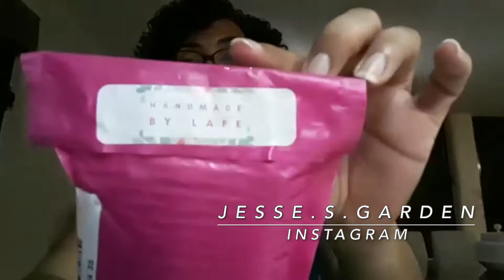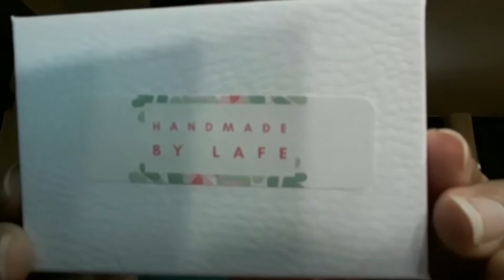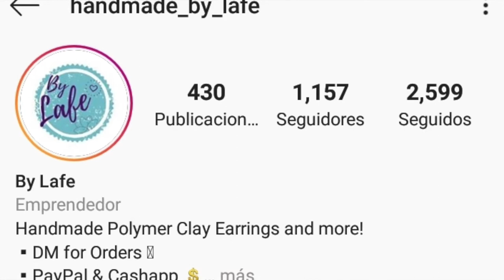LAFE - PANTALLAS / EARINGS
Handmade By Lafe ofrece pantallas de arcilla de polimero artesanal.

El unboxing es realizado por Jessica Rodriguez y la puedes seguir en su pagina Jesse's Garden